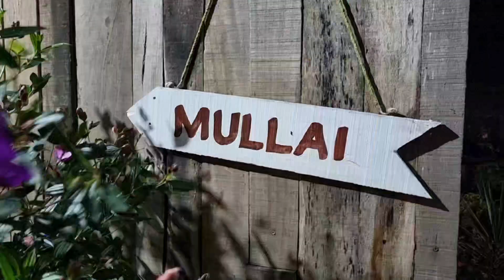சிறுமலை || Sirumalai Travel Vlog tamil|| Best Budget for family get together